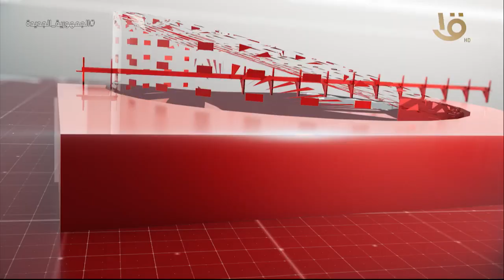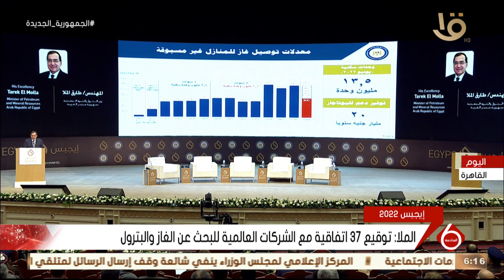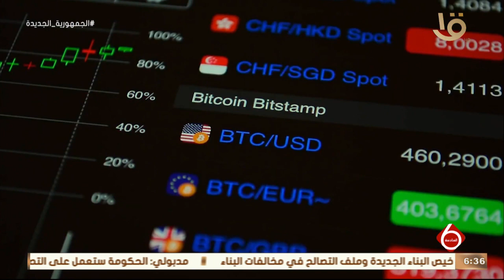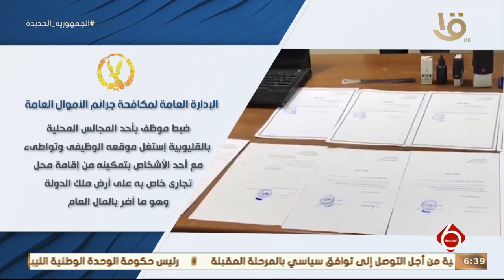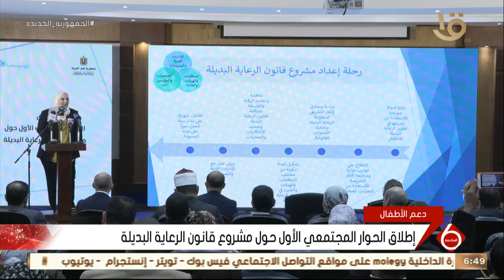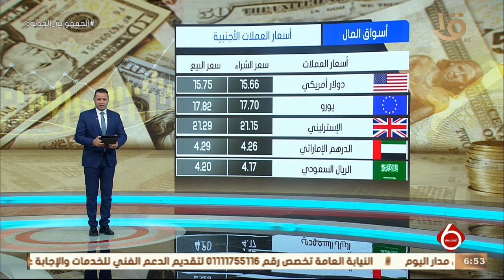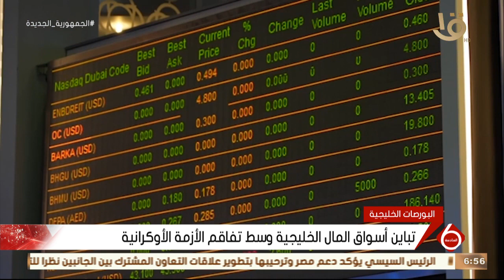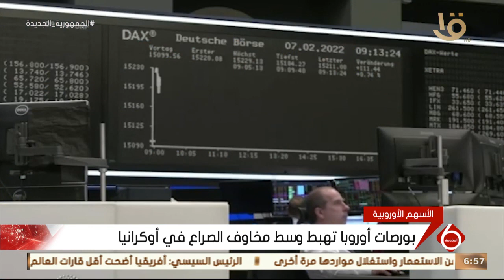نشرة السادسة | أهم الاخبار العالمية والمحلية .. الحلقة الكاملة 14-2-2022